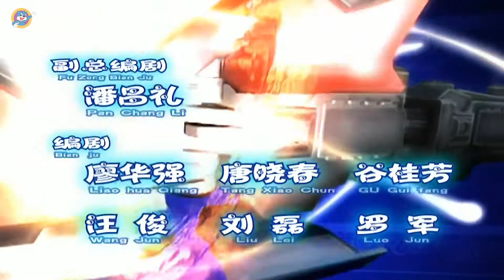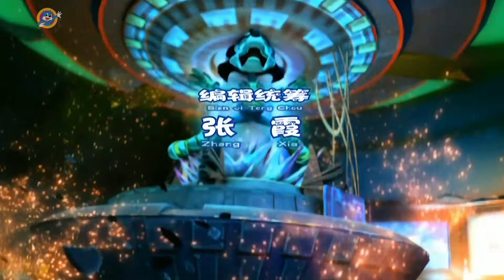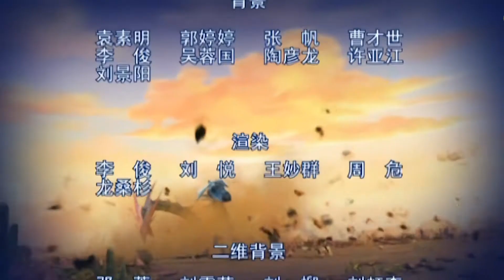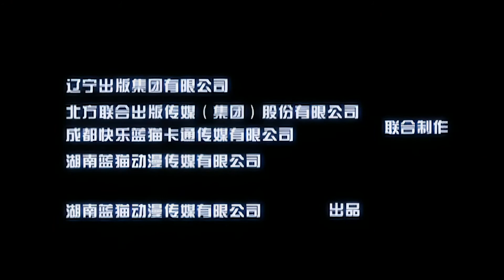蓝猫龙骑团 第一季 第55集 及帝升级 蓝猫龙骑团第一季 高清版 blue cat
蓝猫龙骑团第一季
公元2300年，地球文明进入到高速发展的时代，然而，邪恶科技力量也随之抬头，日益威胁到人类的生存环境。为了维护地球和平，奥茨玛星球科学家啦啦来到地球，帮助人类组建地球最高防御体系——龙骑团。
正当龙骑团的核心元素——龙骑手镯的生产进入最关键环节之时，一直隐藏在龙骑研究中心的邪恶科技力量的代表人物歪歪博士突然发难，意欲夺取具有奥茨玛能量的龙骑手镯，以完善其邪恶武器百兽王，达到统治世界的目的。啦啦与蓝猫等人虽然暂时击退了百兽王并夺回手镯，但发现由于敌人的捣乱，龙骑手镯各自所对应的机械龙均存在着某种缺陷，必须回到恐龙时代，找到与机械龙相对应的恐龙基因，使机械龙完成最终升级，才能打败百兽王。以蓝猫为首的龙骑团受命来到恐龙时代。在这个陌生的世界，迎接龙骑团的会是什么？五条机械龙又能否顺利完成升级，打败强大的百兽王呢？
《蓝猫龙骑团》以宏大的场面，磅礴的气势，给你带来震撼的视觉冲击的同时，又巧妙地融入动画搞笑、夸张的艺术特点，人物刻画鲜活灵动，故事情节跌宕起伏。团结友爱、互助协作、顽强拼搏等人文精神在故事中得到了充分的体现，使小朋友们徜徉在故事中的时候，更能领会到正义、情感和友谊的力量。